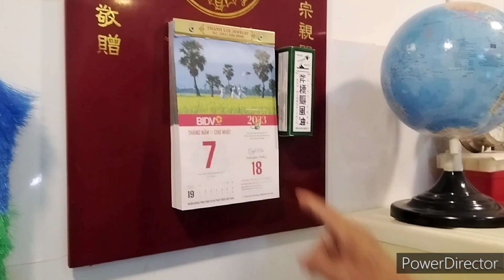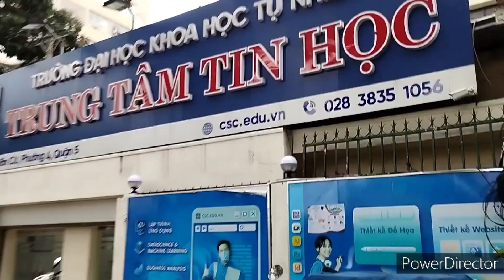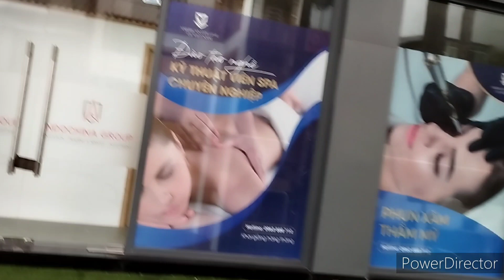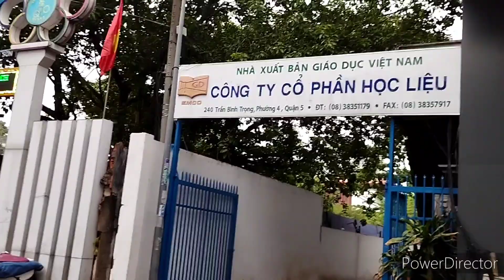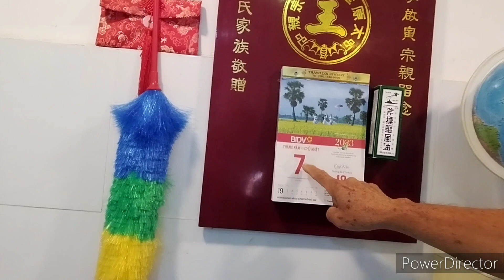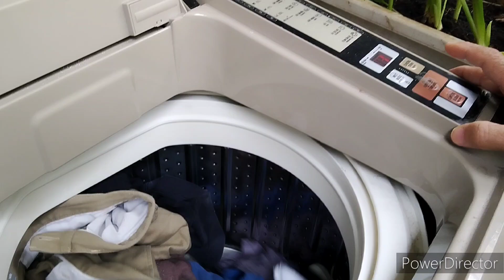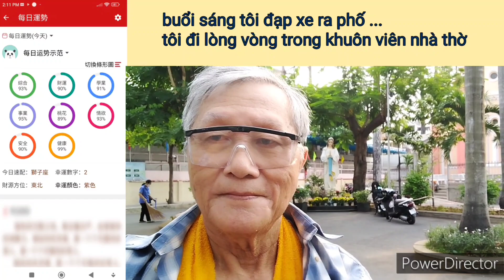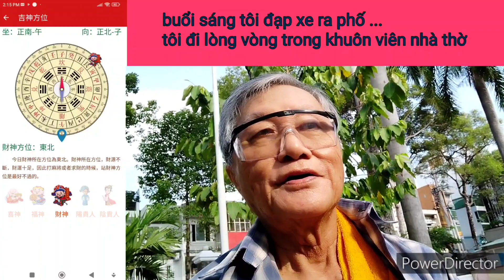Nhật Ký VKH ngày 07/05/2023, một ngày trôi qua trong bình thản... người soạn: Vương Khánh Hưng